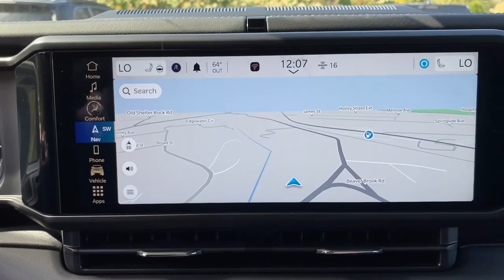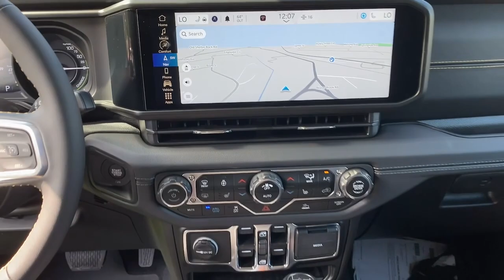2024 Jeep Wrangler_4xe Danbury CT, New Fairfield CT, brookfield CT, New Milford, CT, Carmel, NY RW16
Earl Clearcoat New 2024 Jeep Wrangler_4xe Sahara available in 100 B Federal Road, Danbury, Connecticut at Danbury CJDR Kia. Servicing the Danbury, New Fairfield, Brookfield, New Milford, CT area.

#{MAKE}
#{MODEL}
2024 Jeep Wrangler_4xe Sahara - Stock#: RW168185

Heated Leather Seats  CD Player  iPod/MP3 Input  Back-Up Camera  Turbo Charged  Alloy Wheels  BODY COLOR 3-PIECE HARD TOP  ENGINE: 2.0L I4 DOHC DI TURBO PHEV  4x4. Earl Clearcoat exterior and Black interior  Sahara trim. CLICK NOW!br /br /KEY FEATURES INCLUDEbr /4x4  Heated Driver Seat  Back-Up Camera  iPod/MP3 Input  CD Player. MP3 Player  Privacy Glass  Keyless Entry  Child Safety Locks  Steering Wheel Controls. br /br /OPTION PACKAGESbr /TECHNOLOGY GROUP SiriusXM Radio Service  Alpine Premium Audio System  Integrated Off-Road Camera  HD Radio  Rear View Auto Dim Mirror  Radio: Uconnect 5 Nav w/12.3  Display  GPS Navigation  SiriusXM w/360L  Connected Travel & Traffic Services  BODY COLOR 3-PIECE HARD TOP Freedom Panel Storage Bag  Rear Window Defroster  Rear Window Wiper/Washer  No Soft Top  BLACK  MCKINLEY TRIMMED SEATS Hard Seat Back  #1 Seat Foam Cushion  Leather Wrapped Shift Knob  Power Adjust 8-Way Driver Seat  Power 4-Way Passenger Lumbar Adjust  Power Adjust 8-Way Front Passenger Seat  Leather Wrapped Park Brake Handle  Power 4-Way Driver Lumbar Adjust  TRANSMISSION: 8-SPEED AUTO 8P75PH PHEV (STD)  ENGINE: 2.0L I4 DOHC DI TURBO PHEV (STD). Jeep Sahara with Earl Clearcoat exterior and Black interior features a 4 Cylinder Engine with 375 HP at 5250 RPM*. br /br /Prices excludes tax  title  DMV  and Dealer Fee of $1299. Price subject to  change without notice. Horsepower calculations based on trim engine configuration. Please confirm the accuracy of the included equipment by calling us prior to purchase. br /